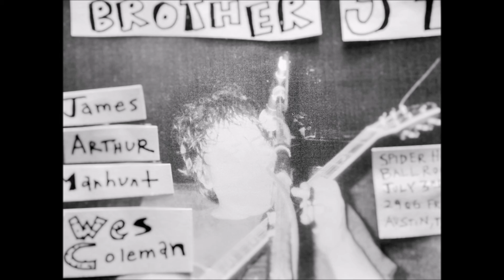Brother JT Live at Spiderhouse - Sweatpants Accumulator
Brother JT live at Spiderhouse Ballroom July 3rd, 2015. Wes Coleman and James Arthur Manhunt opened. Baby Robots backed JT. Recorded by Chris Laurel.